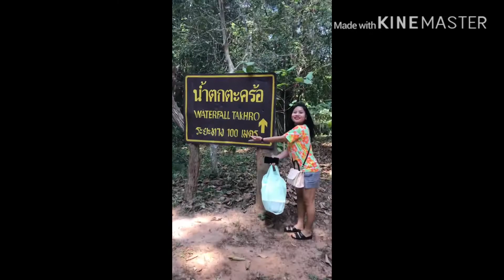Watch the nature of Thailand.( Part 1)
Filipino teachers and Friends in Thailand